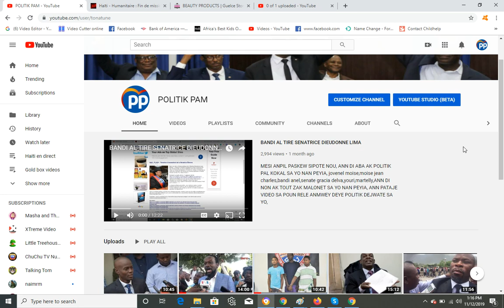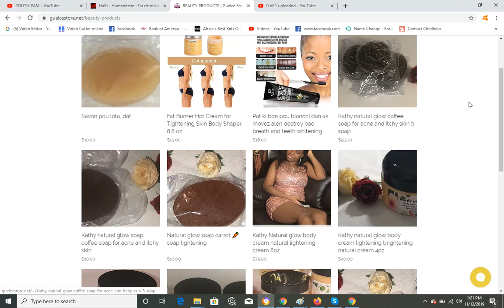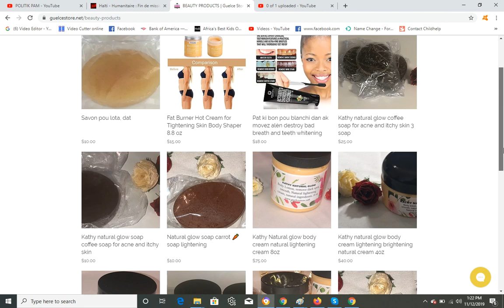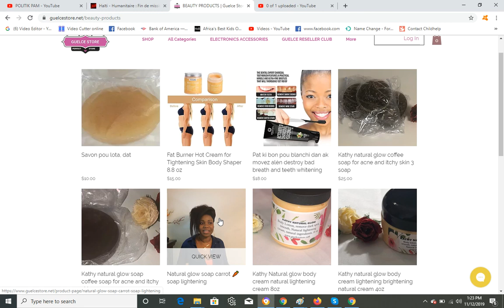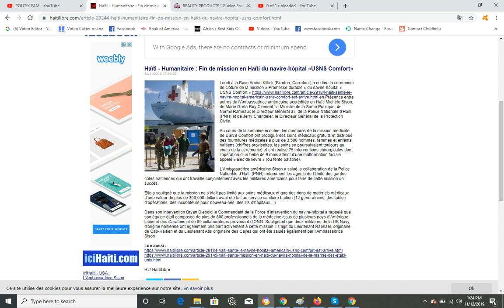GWO BATO AMERIKEN AN KITE HAITI